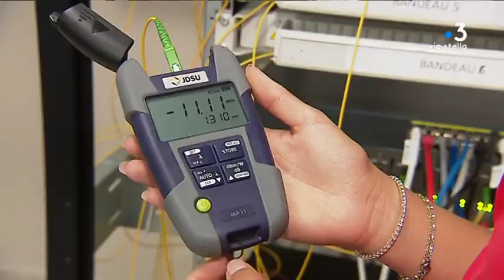La fibre en Corse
Intervenants -
Morgane Roxard
Technicienne piqueteur
Lionel Recorbet
Président de Corsica Fibra
Gilles Simeoni
Président du conseil exécutif de Corse

Equipe - Kael Serreri, Typhaine Urtizverea